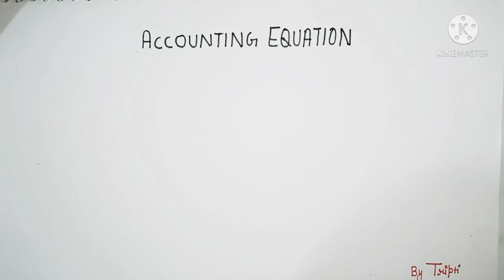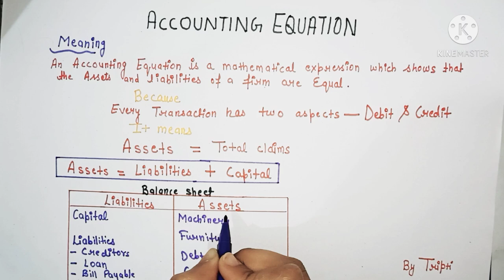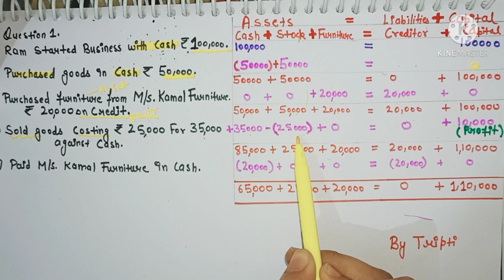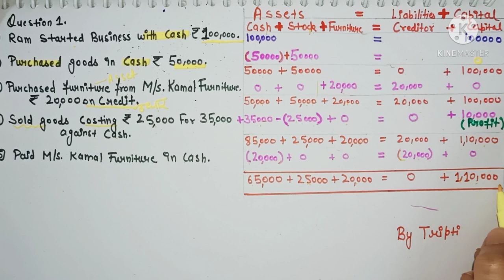AccountingEquation Class11th WithConcept Clarity Accounts PrashikshitAcademy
Accounting Equation | Class 11th | With Concept Clarity | Easiest Way | Accounts | Prashikshit Academy |

Classification of Accounts | Video link | Rules of Debit & Credit |